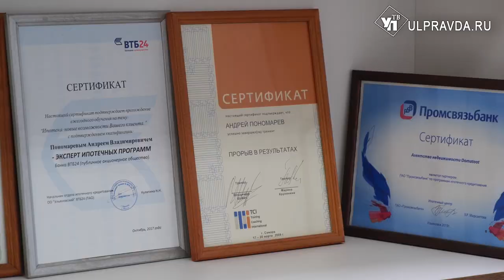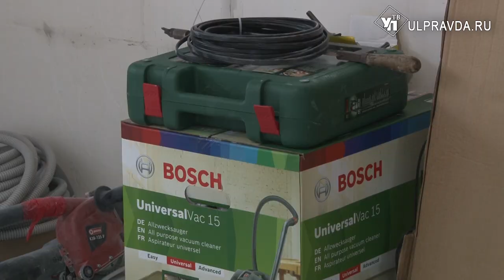Метры подорожали. Почему в Ульяновске квартира стоит, как каменный мост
На тягу к улучшению жилищных условий не влияют ни смены государственного строя, ни эпидемии. А вот что влияет на стоимость квадратных метров, разбиралась журналист Улправда ТВ.